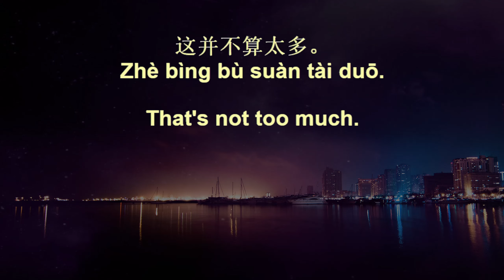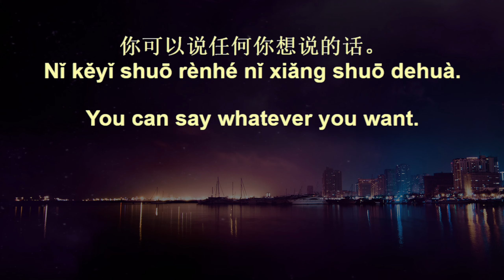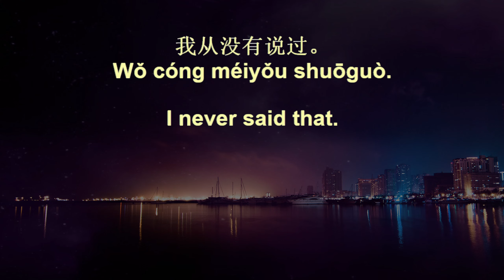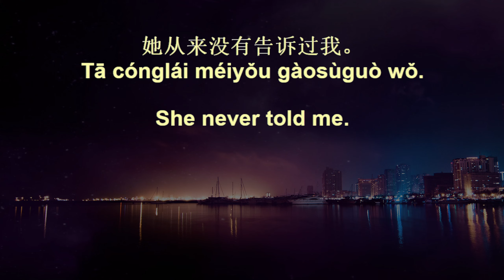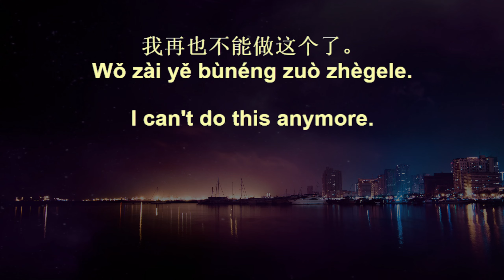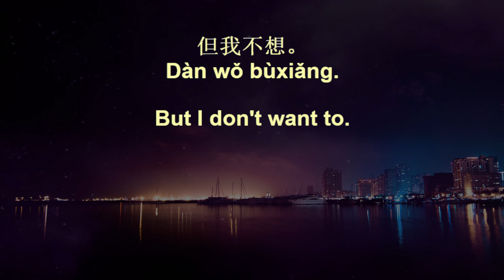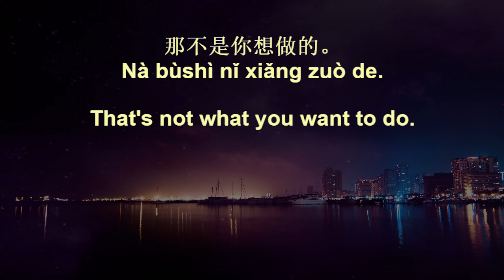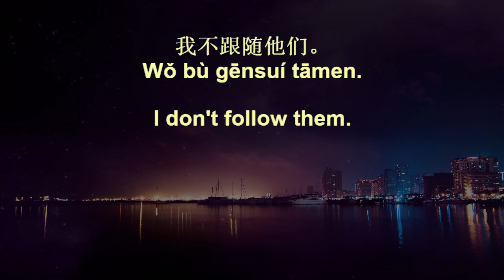100,000 Chinese Sentences 20 (old version)